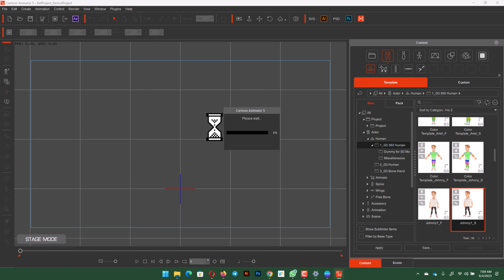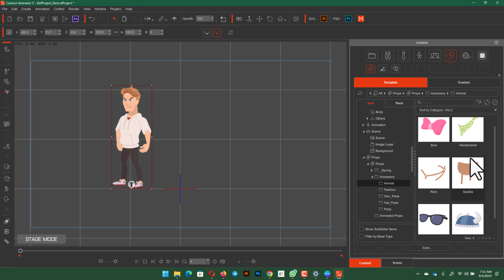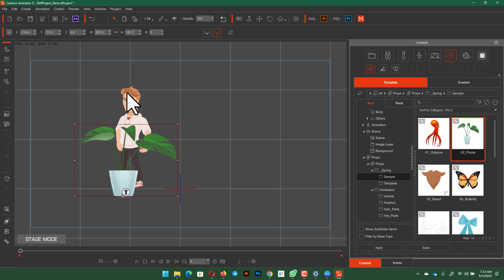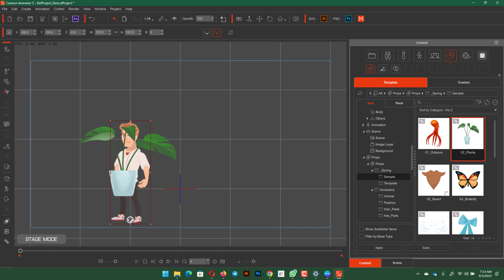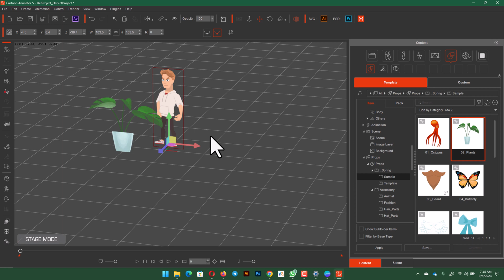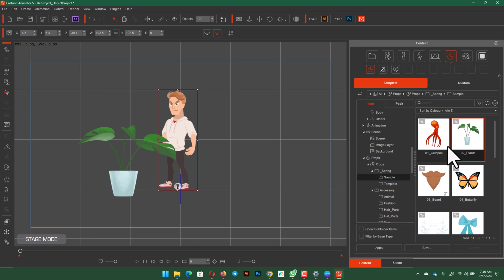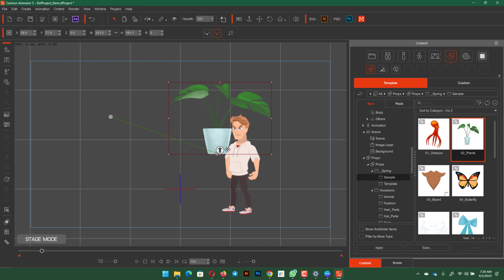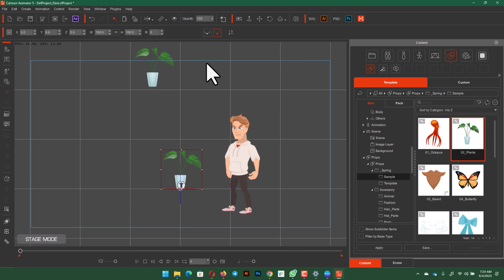Property Toolbar in Cartoon Animator | Complete 2D Cartoon Animation Course in Urdu / Hindi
Unlocking the Power of Cartoon Animator's Property Toolbar

Complete 2D Cartoon Animation Course / Training / Tutorials / Lectures / Learning Videos in Urdu (اردو) / Hindi (हिंदी) From Zero to Hero

In this video, we'll delve into Cartoon Animator's Property Toolbar, an indispensable feature that can take your animations to the next level. Whether you're just starting or have some animation experience, understanding the Property Toolbar is key to boosting your creative projects.

We'll begin with an introduction to Cartoon Animator and why the Property Toolbar is essential for animators of all levels.

Learn how to customize character behaviors and appearances using the Property Toolbar's extensive settings. Dive into parameters like scale, rotation, opacity, and more, allowing you to create animations tailored to your creative vision.

Whether you're an aspiring animator, a content creator, or simply looking to boost your animation skills, this video will empower you to maximize the potential of Cartoon Animator's Property Toolbar.